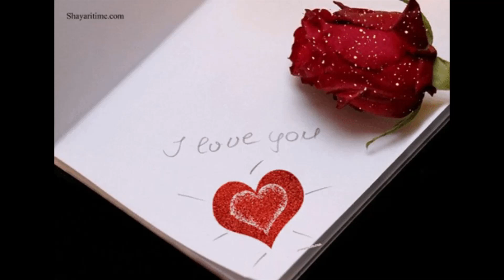DAYDREAM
I don't mind keep it correct, I  have always known being a good stand up man is the gold standard. ..I'm dedicated. Music Memory Crusade Inc., Mario BellaGloria MGMJR Mario George Morales Jr. Absolutely  permanently DNK Loves him, Deb & ,Mario BellaGloria, Mario G Morales Jr. ,  to the day after forever. and  for my band member legendary Guitarist Lil Bro Greg Kadonada , GLOMAR productions, CANARIOPLAY productions, Prominence  Madison Akira productions.